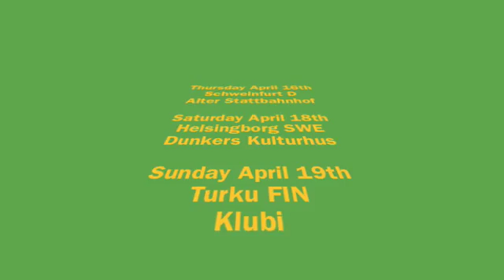Joey Cape, Jon Snodgrass, Chad Rex - Berlin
Joey, Jon and Chad are up to more trouble over in Europe. This time in Berlin, Germany.